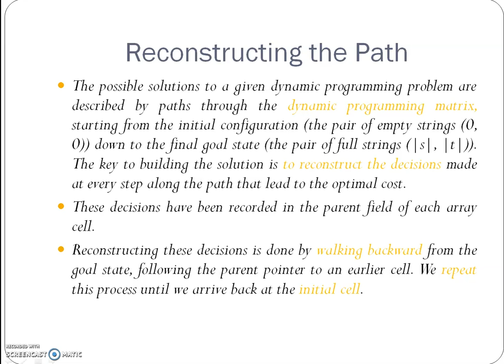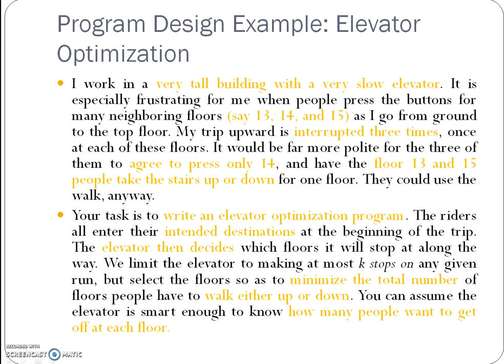Dynamic Programming Reconstructing the Path